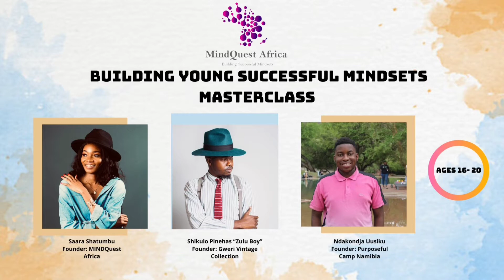Participant Feedback: Etuna Uugwanga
Feedback from the Building Young Successful Minds Master Class hosted by MINDQuest Africa.